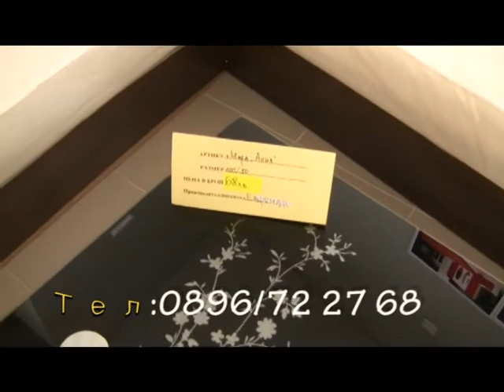Добре дошли в мебелен магазин "Оксен"гр.Раковски ,кв.Парчевич.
При нас ще намерите голямо разнообразие от мебели за вашия дом,на най-добрите цени!Всички артикули са изложени в разгърната магазинна площ с цел добър оглед за всички клиенти.При закупуване на даден асортимент вие ще го получите в срок до 3 работни дни.Предлагаме и каталожни модели по ваш избор. Изработваме и мебели по поръчка на клиента.Разполагаме с голям избор на дамаски в разнообразни цветове.Заповядайте при нас !Мебелен магазин "Оксен"-всичко на най -добри цени!Спри и си купи!Работно време :
От понеделник до петък
Сутрин от 9.00 ч.-13.00ч.
Следобед от 14.30 -до 19.00 ч.
Събота от 9.00 ч.-13.30
Неделя почивен ден
Магазина се намира в началото от ляво на кв.Парчевич на идване от Пловдив и в дясно в края на квартала на излизане от гр.Раковски.Телефон:0896/72 27 68